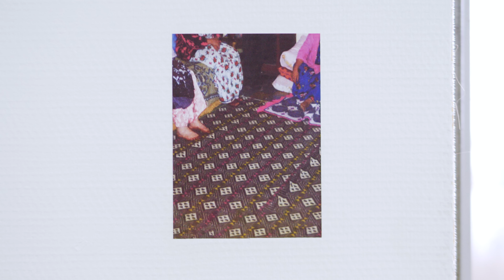META / SCOPE #14 - Camille Benarab-Lopez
META/SCOPE
A cycle of 15 solo exhibitions,
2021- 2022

POUSH 13th floor

Curated by a-topos’

Hosted By Nano Ville

Artists :

Kenia Almaraz Murillo
César Bardoux
Camille Benarab-Lopez

Léa de Cacqueray
Elliott Causse
Kaï-Chun Chang

Victor Cord'homme

Nøne Futbol Club

Raphaël Guez

Paul Gounon

Ibis Hospital
KRAKEN
Théo Lescot (Pardon)
Daniel Nicolaevsky Maria
Mario Picardo

Rayan Yasmineh